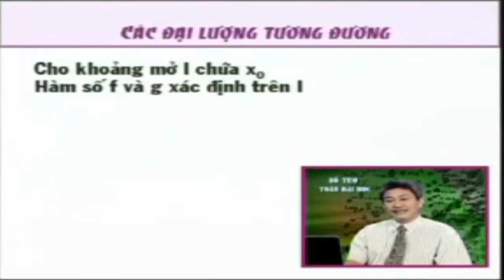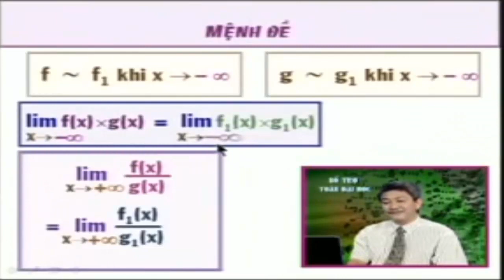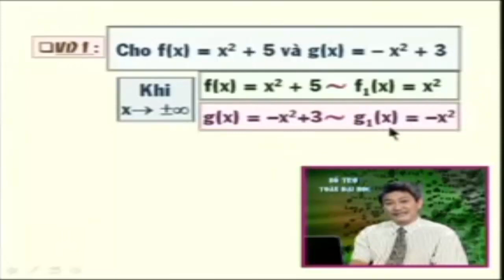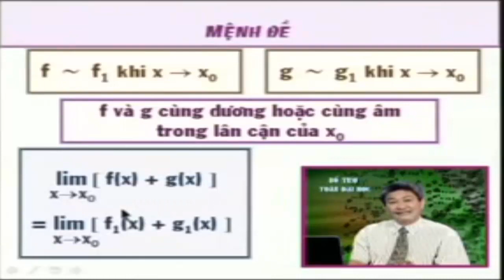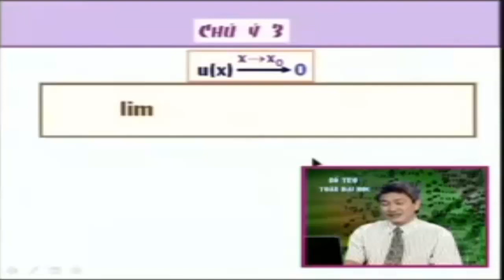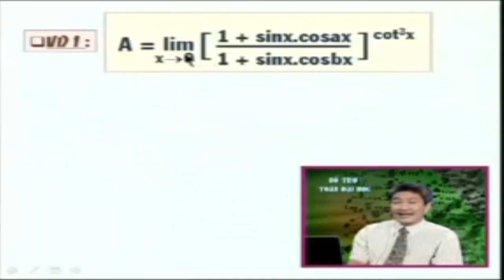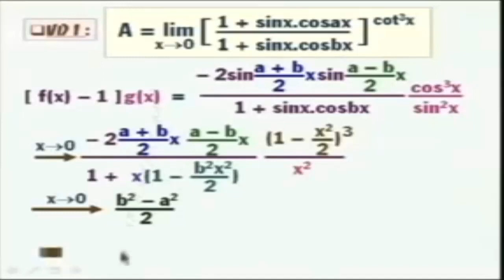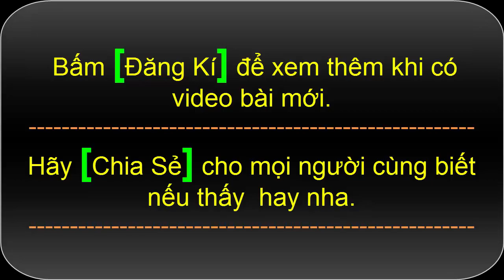Các đại lượng tương đương - Toán cao cấp Hàm Một Biến part 1/2